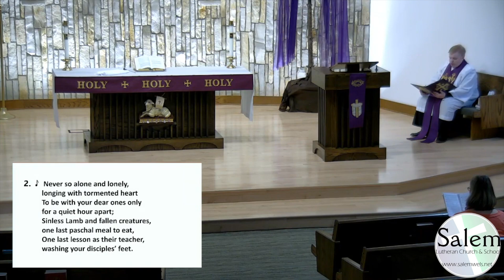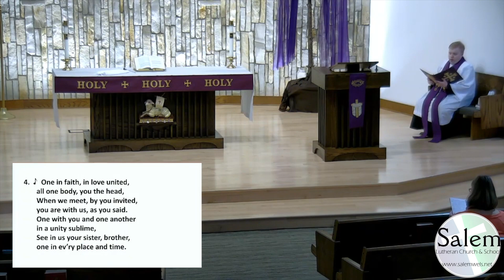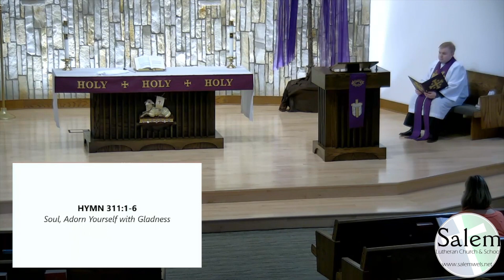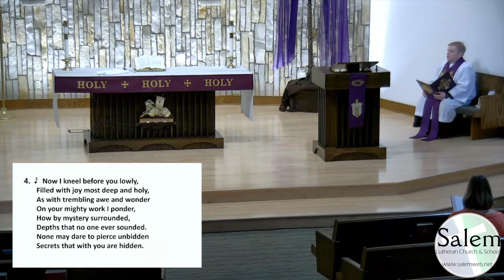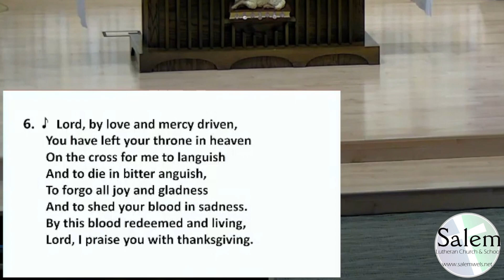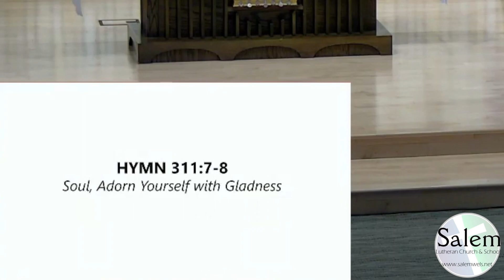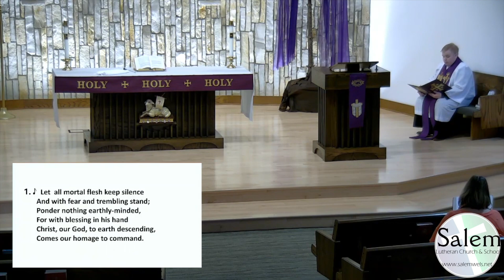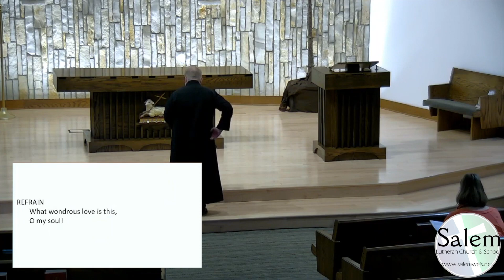Maundy Thursday (4/9/20) at Salem MKE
Maundy Thursday at Salem Lutheran Church and School in Milwaukee, WI.
A worship folder PDF for this service can be found by going
Presiding Minister: Pastor Jeremy Wosje
Preacher: Professor Joel Otto

All lyrics and liturgy are reprinted under CCLI #2000727.